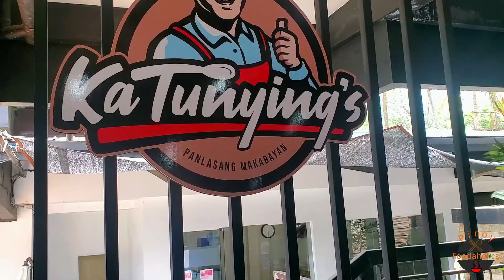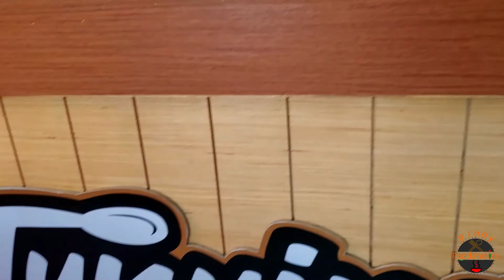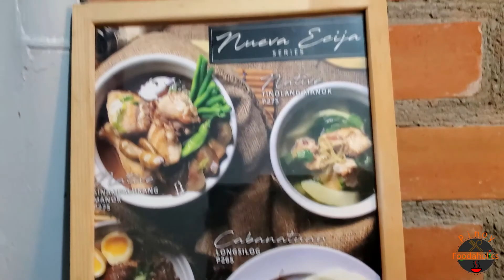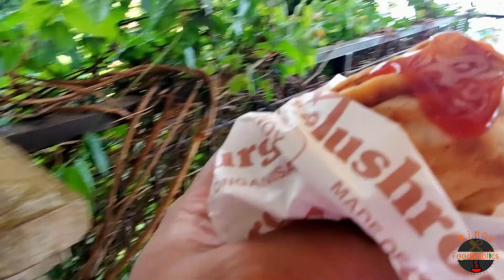KA TUNYING RESTO And MUSHROOM BURGER IN TAGAYTAY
FOOD TRAVEL -- FAMOUS TOURIST DESTINATION IN THE PHILIPPINES IN TAGAYTAY NEAR METRO MANILA